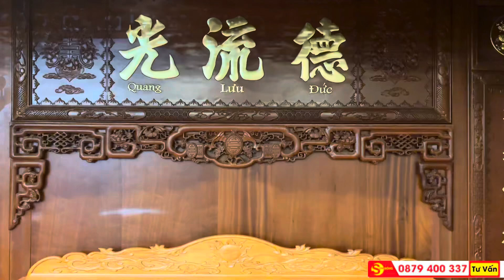Bàn giao Sập thờ tứ linh chân 24 cho anh Huyền ở Trà Vinh